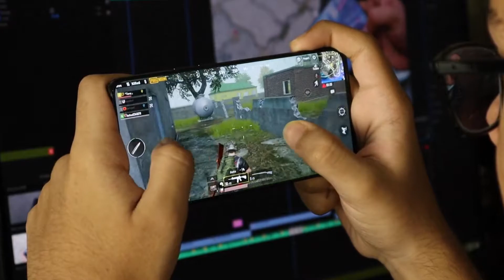Çin ve Çinliler ile İlgili İlginç Bilgiler ve Bilmedikleriniz - Pratik Bilgi Bankası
Çin Halk Cumhuriyeti’nde 100 milyon kişi günlük 1 doların altında yaşamaktadır.
Çin’deki idamların sayısı Dünya’daki diğer tüm ülkelerin toplamından 4 kat daha fazladır.
Çin’de yılda 45 milyar chopstick kullanılır.
Çin’de devletin izni olmadan reenkarnasyon yasaktır.
Facebook ve Twitter’a erişim 2009 yılından beri Çin’de engellenmiştir. Engelli olmasına rağmen Facebook’un 95 milyon Çinli kullanıcısı vardır.
Dünya’nın en büyük alışveriş merkezi Çin’dedir, ancak bu AVM’nin yüzde 99’u boştur.
İlk kağıt para 1400 yıl önce Çin’de kullanılmıştır.
Günümüzde 35 milyondan fazla kişi Çin’de mağaralarda yaşamaktadır.
Yaklaşık 700 milyon Çinli temiz su içememektedir.